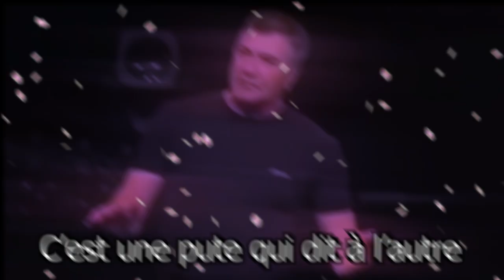Stop furry shit and restore the french cultur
Bigard, la culture fronçaise, la vraie.(les furry plein d'amour sur vous quand même)